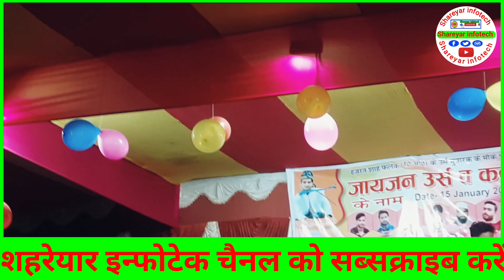जायजन कलनबारी कव्वाली बाबू_गुलाम_साबरी वी/एस सूफिया_चिश्ती वीडियो Gulam_Sabri/ Sufiya_chishtiy 2024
जायजन कलनबारी कव्वाली बाबू_गुलाम_साबरी वी/एस सूफिया_चिश्ती वीडियो 15/01/2024
jaijan Kalnaabari qawwali babu_Gulam_Sabri V/S Sufiya_chishtiy Videos 15/01/2024

Sufiya_chishtiy babu_Gulam_Sabri#nehanaaz sultansabri raisanissabri taslimarif parwejqawwal jaijan ka kavvali balrampur basbari qawwali junedsultansabri bhagalpuritolaqawwali muqabla naimsabri afrojchishti lahgaryakavvali anissabri gulfamchishti